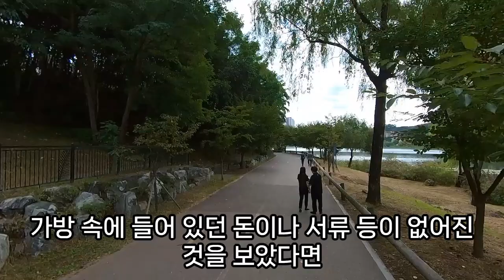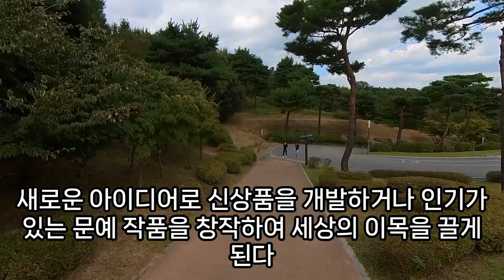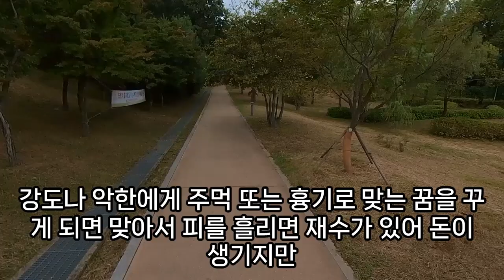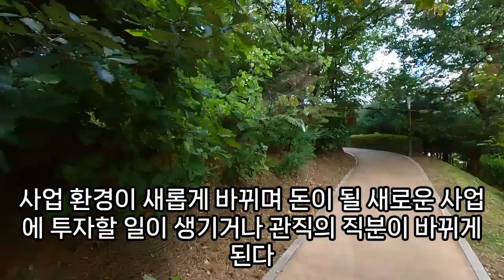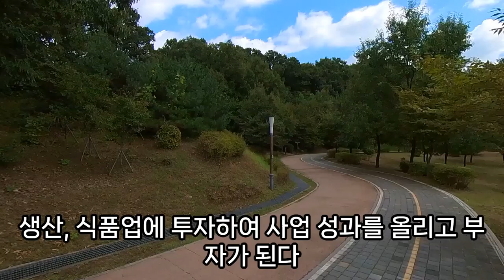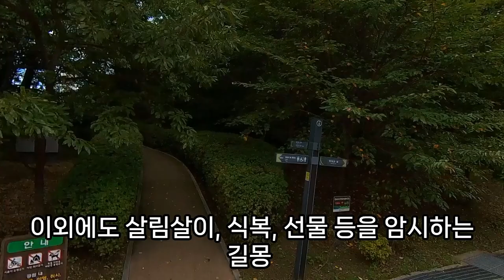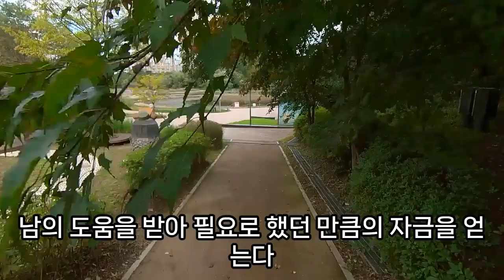(1)돈 들어오는 꿈 해몽풀이100가지, 돈, 재물, 행운, 큰 횡재가 들어오는 돈꿈, 큰 재물운 암시하는 로또꿈해몽, 황금뱀이 보이는 꿈, 돈 쏟아지는 꿈, 예언, 예지몽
돈.뭉치.꿈, 돈도둑맞는꿈, 친인척들한테돈을받는꿈해몽, 돈달라며쫒아오는꿈, 현금을보는꿈, 돈이바람에날아가는꿈, 돈쓰는꿈, 지폐돈꿈, 돈가방꿈, 돈벌레나오는꿈, 돈만지는꿈, 돈세는꿈, 돈거절하는꿈, 돈받는꿈, 돈한몽치꿈, 돈세는꿈, 불상앞돈꿈, 돈다발줍는꿈, 돈벌레나오는꿈, 돈꿈해몽, 돈줍는꿈, 돈을긁어담는꿈, 돈받는꿈, 돈뭉치줍는꿈, 초록색꿈해몽돈인가, 돈을흙속에묻은꿈, 돈관련꿈, 돈을태우는꿈, 누군가에게주려고돈다발만지는꿈, 돈손해꿈, 돈훔치는꿈해몽, 해몽꿈에누가나에게돈다발을주었어요, 돈벌레꿈, 비려준돈강제로훔쳐오는꿈, 무덤에서돈줍는꿈, 돈훔치는꿈, 돈생기는꿈해몽, 돈주는꿈, 길에서돈줍는꿈, 연예인에게돈받는꿈, 돈잊어버린꿈, 돈들어오는꿈, 돈빌리는꿈, 돈많은애인생기는꿈, 택시기사에게돈주는꿈, 노름에돈발려주는꿈, 바위틈에서돈줍는꿈, 보석.신발.돈선물받는꿈, 돈벼락맞는꿈, 돈훔치는꿈, 돈나오는꿈, 부친이꿈에돈을주고가는꿈해몽, 돈벌레를잡는꿈, 꽂.고기.산모.돈.싸움우는꿈, 옛날돈훔치는꿈, 돈주는꿈, 꿈에돈벌레, 아궁이돈다발꿈, 돈세는꿈, 돈뭉치보는꿈, 돈꿈해몽